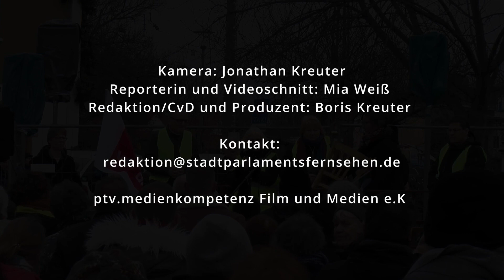Kundgebung MAINTAL STEHT AUF - FÜR DEMOKRATIE UND FREIHEIT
Kundgebung
MAINTAL STEHT AUF – FÜR DEMOKRATIE UND FREIHEIT
Videobericht der Junior Redaktion des StaPaTV Magazin

Button: Maintals

„Um eine Zeichen zu setzen“ versammelten sich  am 3. Februar 2024, die Bürger*innen Maintals, am Maintaler Ost Bahnhof.
Mehrere Reden hielten unter anderem die Bürgermeisterin Monika Böttcher und Stadtverordnetenvorsteher Martin Fischer. Vor Ort waren viele Junge und alte Bürger, um sich mit Schildern und Plakaten gegen die AfD und Rechtsextremismus einzusetzen.

Das Nachwuchsfilmteam vom StaPaTV – Magazin (ParlamentsTV) interviewt die Besucher*innen vor Ort. Im folgenden Videobeitrag „Impressionen der Kundgebung MAINTAL STEHT AUF – FÜR DEMOKRATIE UND FREIHEIT“, sehen sie Ausschnitte der Redebeiträge und Interviews mit Zuschauer*innen, Redner*innen und den Initiatoren der Veranstaltung.

Interviewpartner*innen/ Redner*innen:

Bürgermeisterin Monika Böttcher
Stadtverordnetenvorsteher Martin Fischer
Mitgründerin der Arbeitsgruppe Asyl Christine Mayer-Simon
Monika Vogel (Mitinitiatorin der Kundgebung)
Leiter des jungen Theaters Wachenbuchen Christoph Goy
Schulleiter des AEG (Vormals AES) Maintal Claus Wörn

Junior-Reporterin: Mia Weiß
Junior-Kameramann: Jonathan Kreuter
Videoschnitt: Mia Weiß
Redaktion/CvD und Produzent: Boris Kreuter

StaPaTV Maintal (Junior-Redaktion)
Medienkompetenz trifft Politik
Studio: ptv.medienkompetenz Film und Medien e.K
ParlamentsTV.de